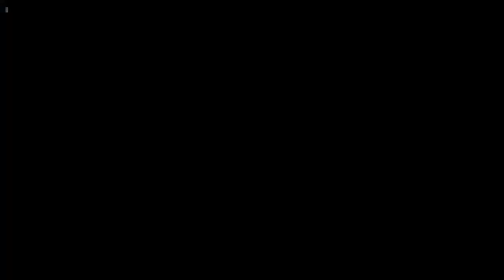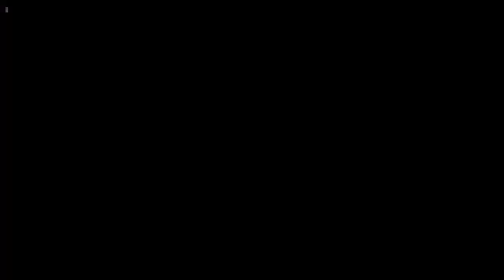Doom Eternal Horde Mode Finished!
Was just running through this and managed to finally beat it! Definitely not the best way to play this but I did it!